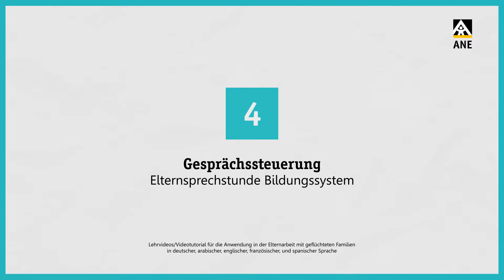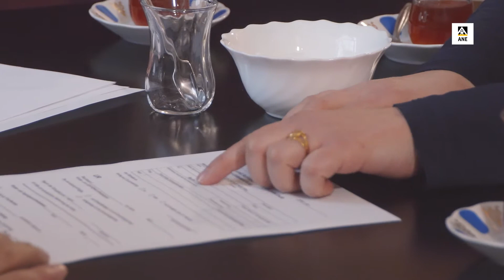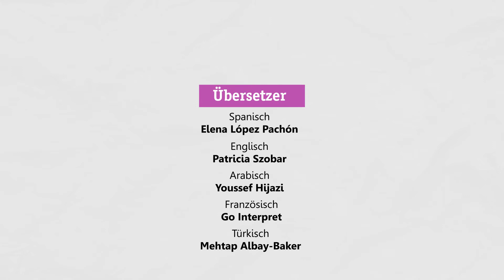Veliler Eğitim Görüşme saati: konuşma kılavuzu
Bu videoda veliler ile konuşmanın nasıl yapılabileceği ve velileri konuşmaya basit yöntemlerle nasıl dahil edebileceğiniz konusunda kısa bir örnek bulabilirsiniz.

Die neuen Elternfilme des Arbeitskreis Neue Erziehung e. V. (ANE) liefern Informationen über das deutsche Bildungssystem in sechs verschiedenen Sprachen: Arabisch, Deutsch, Englisch, Französisch, Spanisch und Türkisch.
Bei diesem Modul vermittelt Tipps und Tricks zur interkulturellen Gruppenberatung.
Wir bedanken uns herzlich bei allen ehrenamtlichen Laiendarstellern und Sprecher, die mitgewirkt haben.
Das Projekt wurde von der Bundeszentrale für politische Bildung (bpb) gefördert.